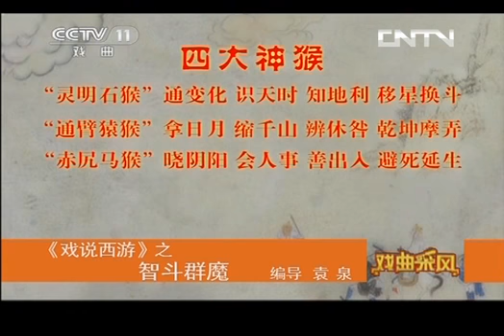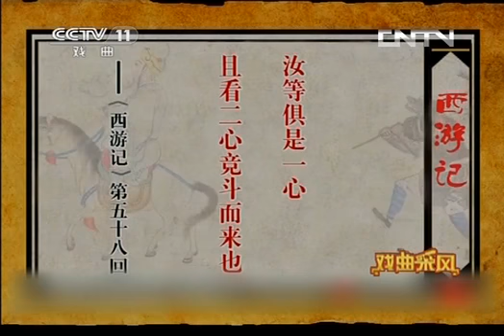戏曲采风 《戏曲采风》 20130728